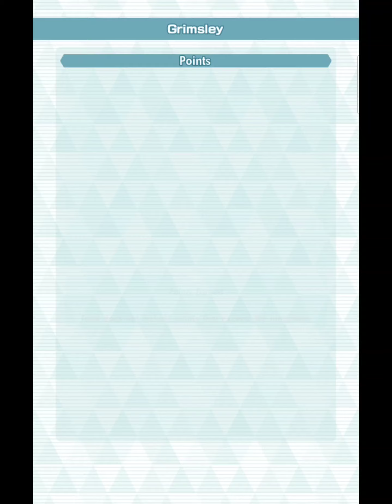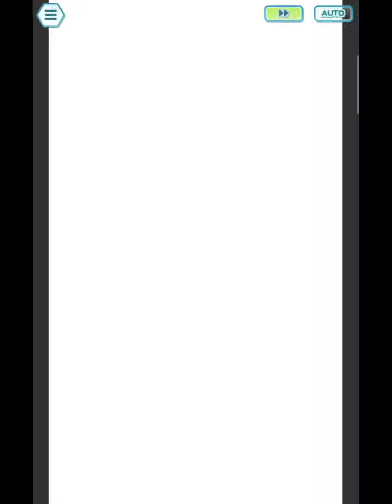Pokemon Masters EX Champion Stadium Master Mode 7500 Pts Week 49 Hard (Unova Challenge)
Hi everyone check out this week CS MM.